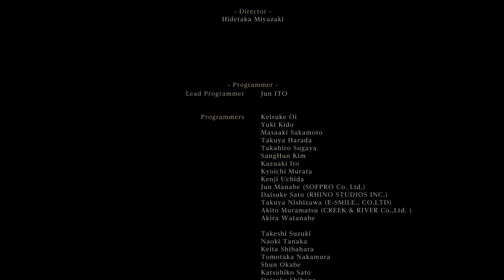Bloodborne™ (ORAN.DZ) تختيم لعبة بلودبرن النهاية